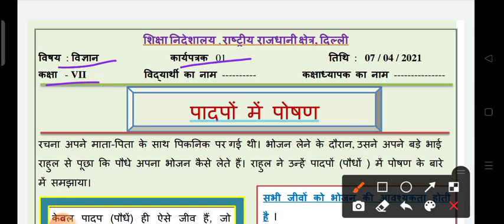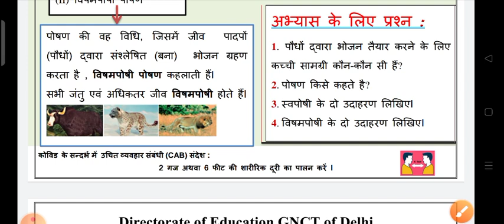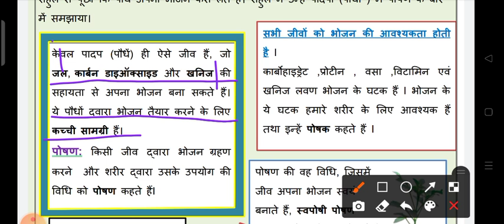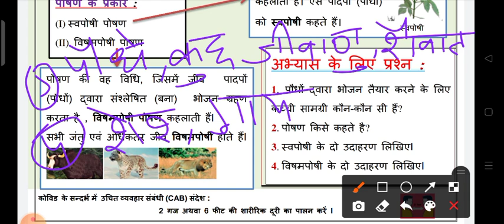Class 7 Science Worksheet 1 ll 7 April 2021 ll Hindi Medium ll Wednesday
doe Science Worksheet 1, Class 7 in Hindi Medium..Class 7 Science Worksheet 1 for hindi Medium students..in easy and simple way..
7/4/11 Wednesday